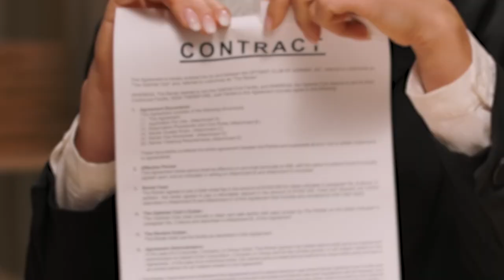Appalachian Arts Alliance to Celebrate Ten Years by Decorating a Banner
The Appalachian Arts Alliance will be hosting their monthly community art night on Wednesday, May 3, to decorate a ten year celebration banner.